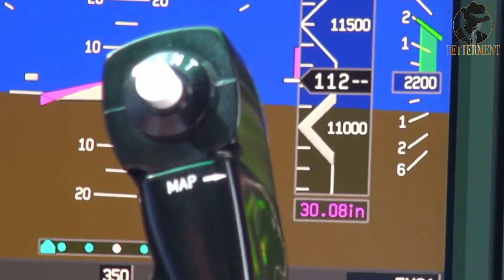Bruno Mars Lifestyle | Inside Bruno Mars' World: Career, Cars, Real Estate, and Luxury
In this video, we get a behind the scenes look at Bruno Mars' lifestyle. From his cars to his luxury real estate, we get a glimpse into the Bruno Mars world.

Bruno Mars is one of the biggest stars in the world, and his lifestyle is one of luxury and abundance. In this video, we get a glimpse into his world and see all the things that go into making Bruno Mars a superstar. From his cars to his luxury real estate, we get a look at the Bruno Mars lifestyle that fans love!